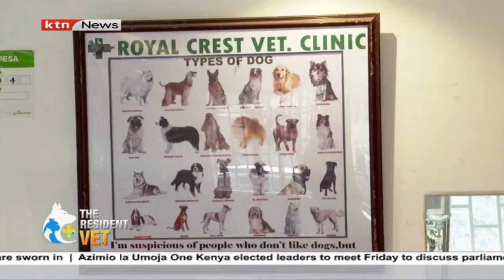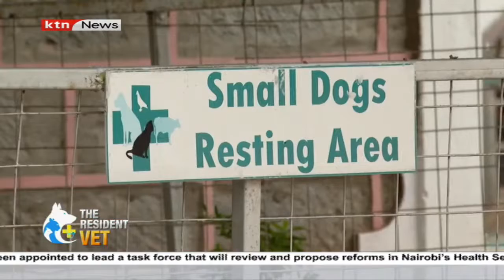The Resident Vet: Focus on family pets and the importance of utilizing veterinary services